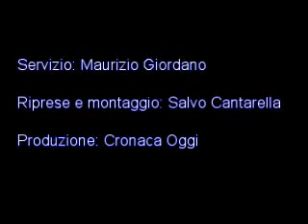Intervista al poeta Raffaele Pisani.wmv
Intervista a Catania al poeta dialettale napoletano Raffaele Pisani